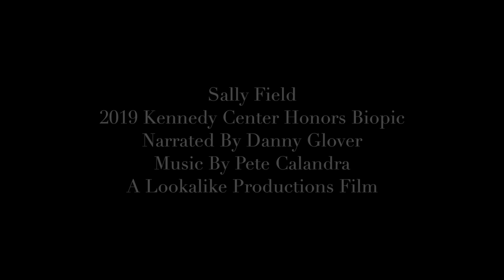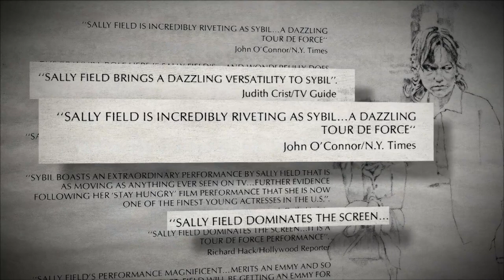Sally Field 2019 Kennedy Center Honors Biopic Narrated By Danny Glover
A Lookalike Productions Film.